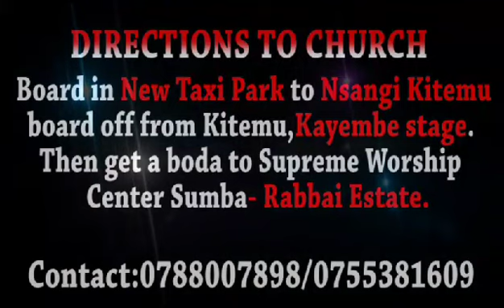Come let us worship Him in Spirit and truth.